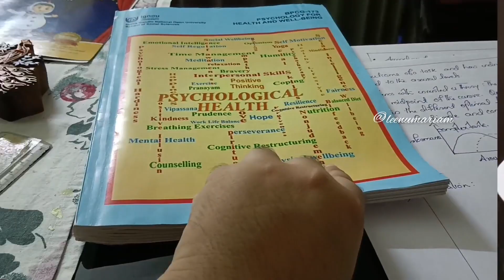തിരുവോണം ദിവസം അടുക്കളയിൽ കേറിയപ്പോൾ 😱DAYINMYLIFE /Onamvlog dayinmylife